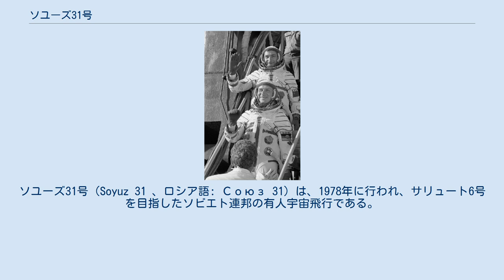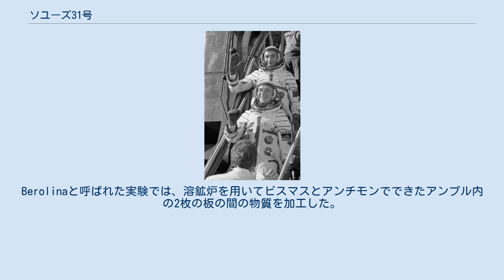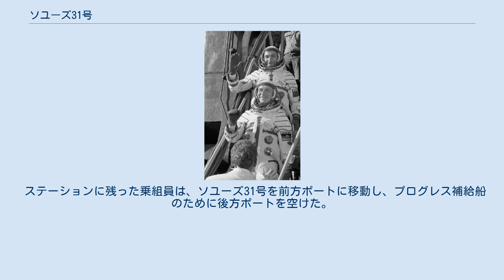ソユーズ31号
ソユーズ31号（Soyuz 31 、ロシア語: Союз 31）は、1978年に行われ、サリュート6号を目指したソビエト連邦の有人宇宙飛行である。
軌道上の施設を目指した7度目のミッションであり、ドッキングに成功したのは6度目となった。
長期滞在するソユーズ29号の乗組員にとっては、2度目の訪問者となった。
 ソユーズ31号の乗組員は、ヴァレリー・ブィコフスキーと東ドイツ初の宇宙飛行士となったジークムント・イェーン（東西ドイツを通じて初のドイツ人宇宙飛行士）であった。
彼らは長期滞在の乗組員のソユーズと交換し、ソユーズ29号で地球に帰還した。
長期滞在の乗組員は、ソユーズ31号に乗って地球に帰還した。
 3度目のインターコスモスとなるソユーズ31号は、1978年8月26日に打ち上げられた。
翌日、サリュート6号の後方ポートにドッキングした後、ブィコフスキーとイェーンはサリュート6号に滞在していたコワリョーノクとイワンチェンコフに面会した。
彼らは長期滞在乗組員のために、新鮮なタマネギ、ニンニク、レモン、リンゴやその他の食物を運んできた。
 カール・ツァイス社がMKF-6Mカメラを宇宙ステーションに設置し、イェーンの作業を撮影した。
音声や雑音の受容限度の試験等の医学や生物学の実験が行われた。
Berolinaと呼ばれた実験では、溶鉱炉を用いてビスマスとアンチモンでできたアンプル内の2枚の板の間の物質を加工した。
結果としてできた樹状構造は、地上でできるものよりも4倍から6倍大きかった。
また、異なる写真フィルムを用いてステーションの内部を撮影する試験も行われた。
 ソユーズ31号の乗組員は、ソユーズ29号の乗組員とソユーズの機体を交換し、長期滞在の乗組員に新しい機体を提供した。
9月2日にソユーズ29号のエンジンが試験され、感光フィルムとともに100の実験結果を納めた25の実験容器が移され、その後座席が交換された。
ソユーズ29号は翌日ステーションを離れ、ジェズカズガン南東140kmに着陸した。
 ステーションに残った乗組員は、ソユーズ31号を前方ポートに移動し、プログレス補給船のために後方ポートを空けた。
彼らは、139日間という宇宙滞在記録を樹立し、11月2日に地球に帰還した。